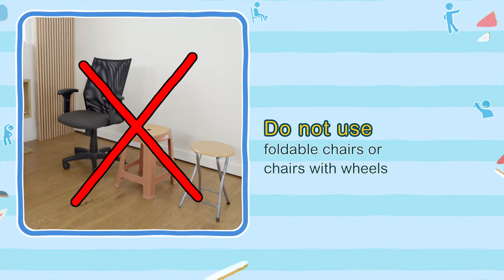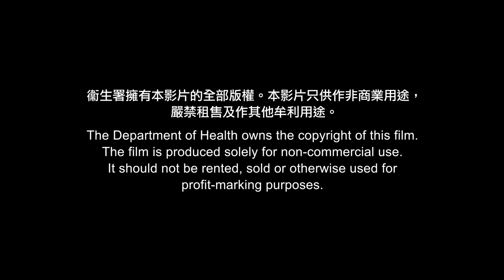Stay Active At Home - Heart & Lung Function (Sitting)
“Stay Active At Home" is a series of seven home-based exercise videos targeting different body parts to improve health.

In this 13-minute video, physiotherapists will demonstrate a set of home-based exercise that helps improve the heart and lung function and limb coordination. The whole set includes a normal version and an advanced version. Elderly can select the version that suits their capabilities. Exercising regularly and properly can enhance physical fitness so elderly can manage household chores more easily.